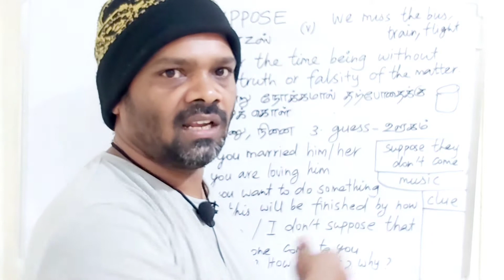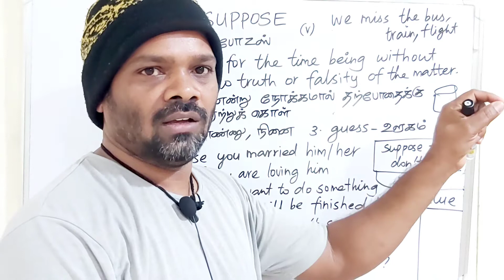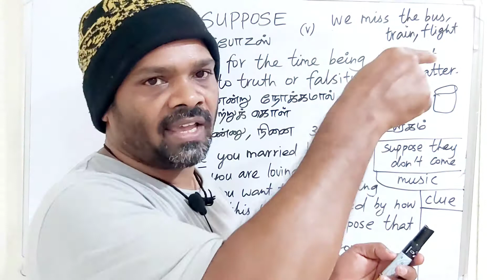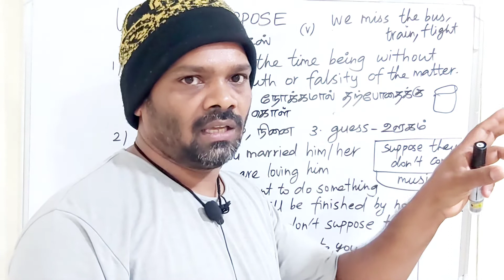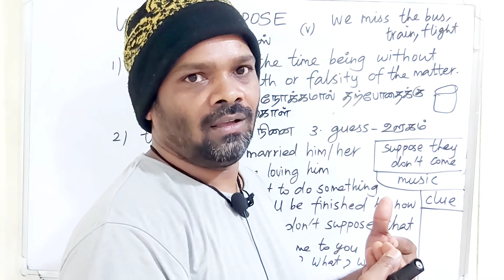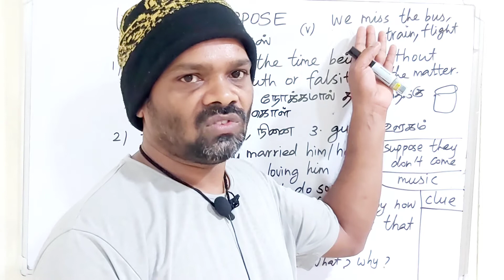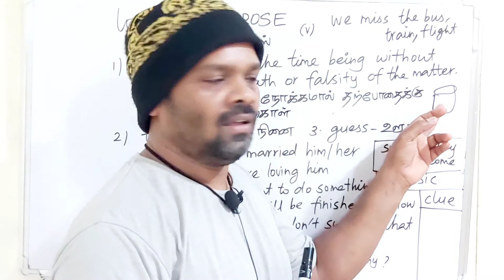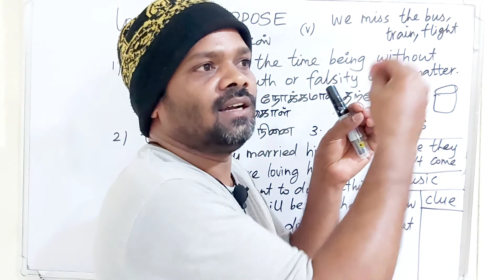SUPPOSE tamil meaning/sasikumar